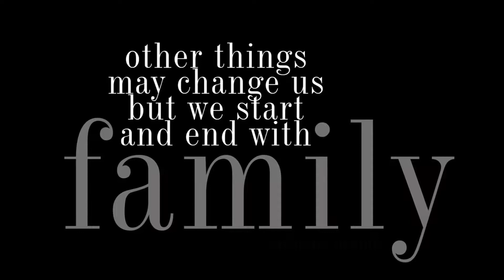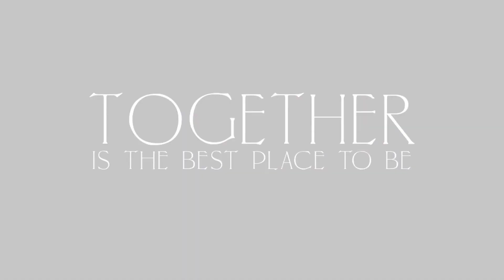Our Outer Banks Vacation by Lori Douglas Photography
A loving family enjoying their time on the Outer Banks of North Carolina being shot family and wedding photographer, Lori Douglas Photography.